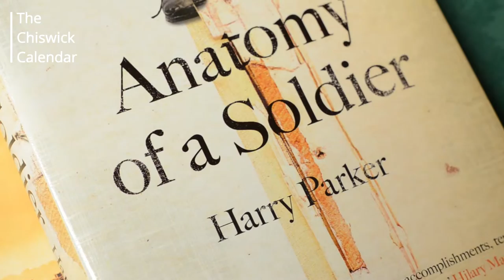Novelist Harry Parker at the Chiswick Book Festival 2016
Harry Parker lost both his legs while fighting in the British armed services in Afghanistan. He has turned his experiences into a book which has received great praise from some distinguished writers: "Marvellously told" - Alan Bennett, "Alive to every nuance" - Hilary Mantel, "A brilliant book" - Edna O'Brien.

After talking about his book Anatomy of a Soldier in front of an audience at the Chiswick Book Festival, he talked to Bridget Osborne of The Chiswick Calendar.